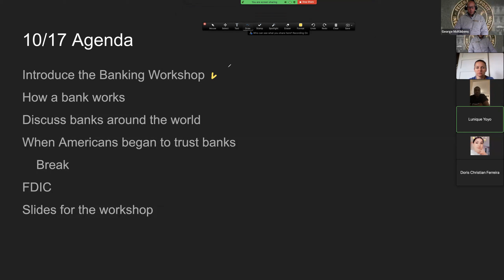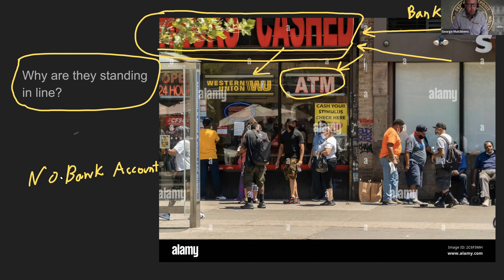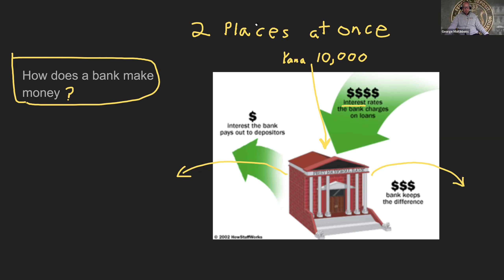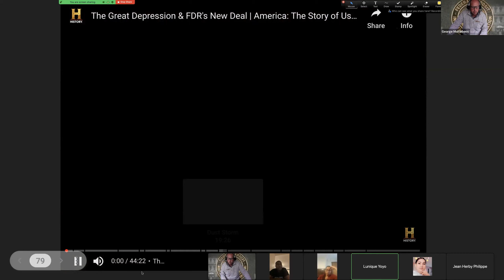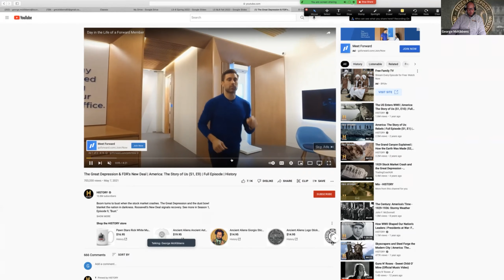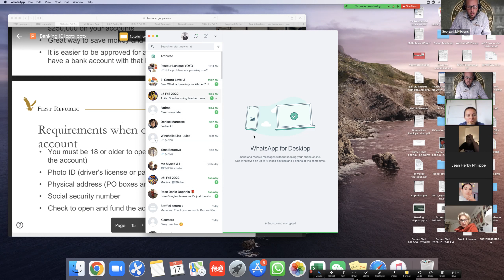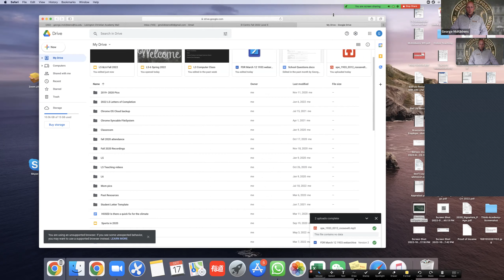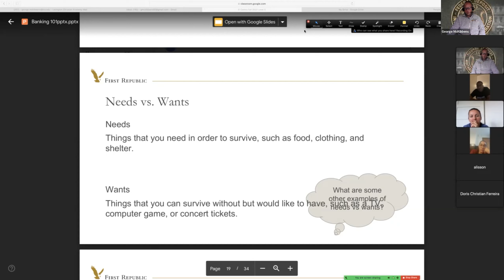L5, how a bank works, 10/17/22